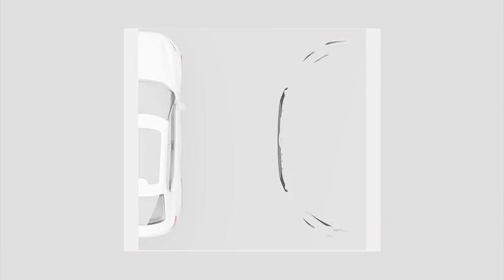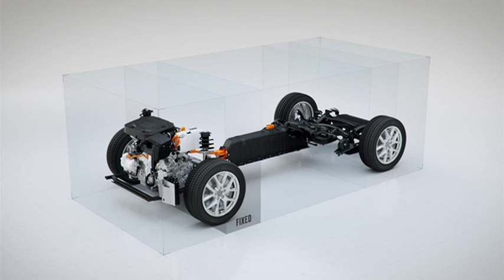Volvo new Compact Modular Architecture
Volvo recently revealed what its new range of compact cars could look like as well as the platform that will underpin these models. Volvo design boss, Thomas Ingenlath tells us more.